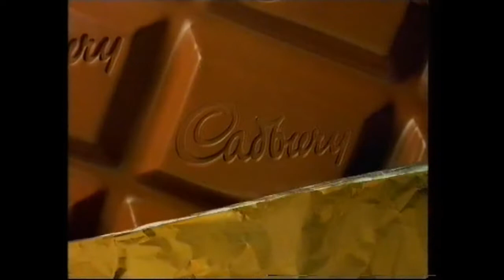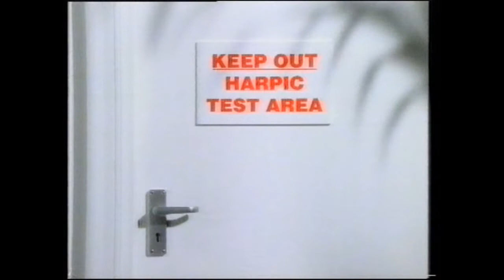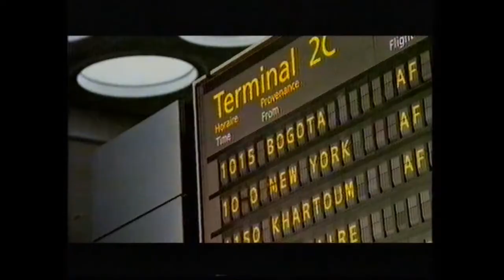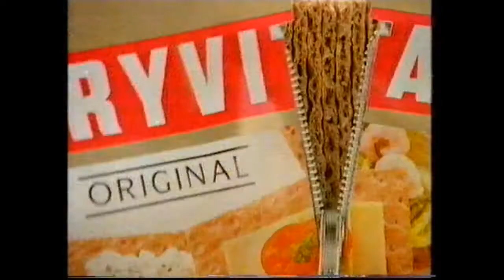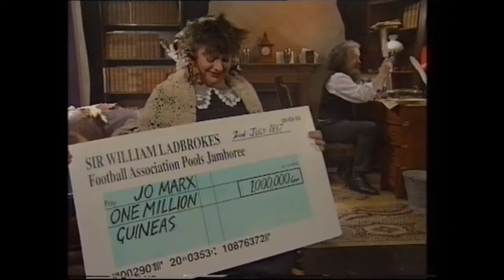Jo Brand through the Cakehole - Friday May 13th 1994, Channel 4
"In the last show of the series the cynical comic is joined by Gaby Roslin, Mark Lamarr, Steve Coogan and Una Stubbs in a game show with a difference"
(includes ads and continuity)